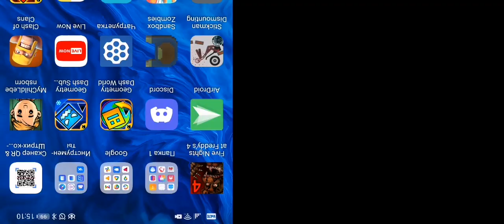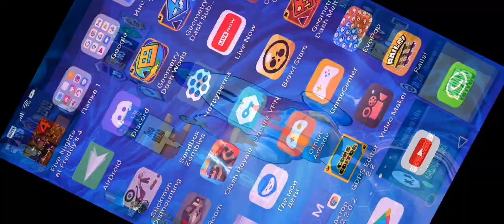12 марта 2022 г.